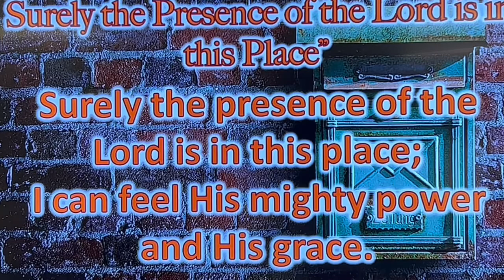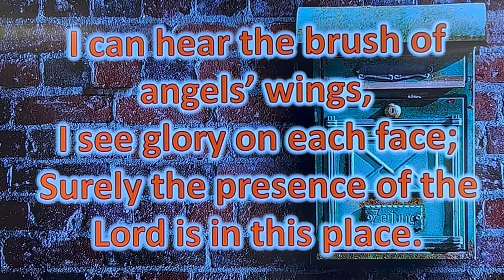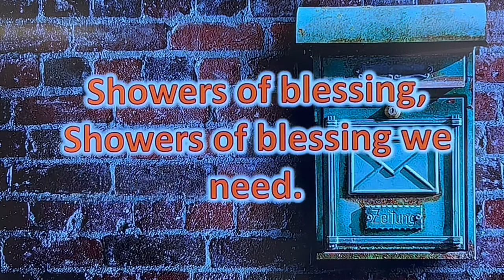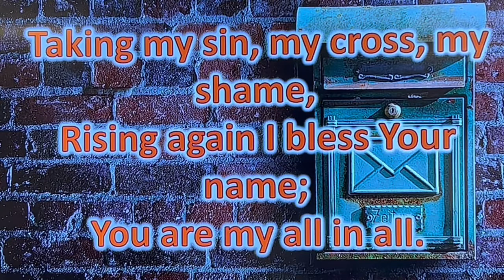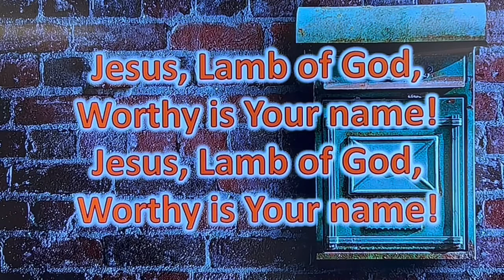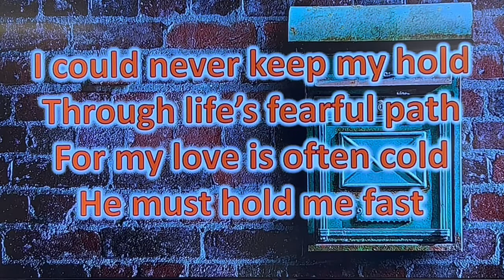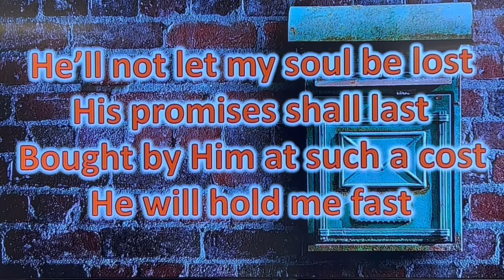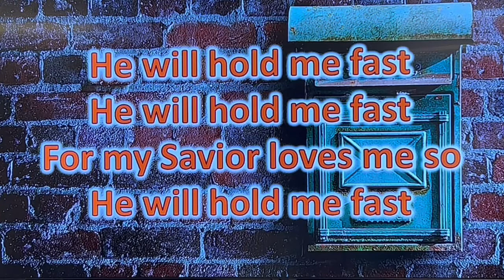Morning Worship 5-22-22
Today we are talking about the reality that God promises to never leave us or forsake us!